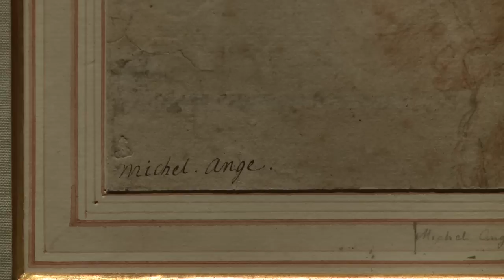Dürer, Michelangelo, Rubens - Die 100 Meisterwerke der Albertina